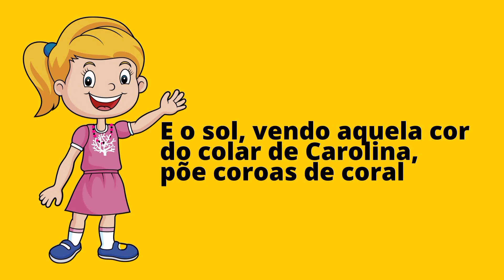Poema: Colar de Carolina- Cecília Meireles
Poema: Colar de Carolina
Autoria: Cecília Meireles